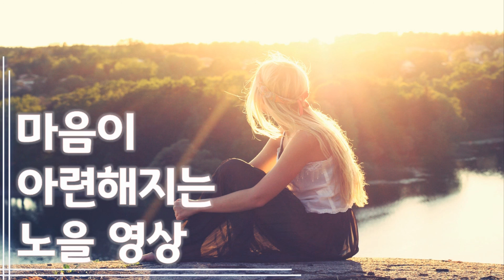[감성충만] 마음이 아련해지는 영상🎵ㅣsunset🌆ㅣ멍 때리기ㅣ일상ㅣ잔잔한 음악ㅣ마무리ㅣ편안ㅣ고즈넉한 밤🪐ㅣ카페 음악☕ㅣ기분 좋은 영상😀ㅣ스트레스 해소ㅣRelax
하루의 끝을 아름다운 노을 영상과 함께 마무리 해보세요.
좋은 밤 보내요 : ) Good night! :)
 *주의) 눈이 부실 수 있어요~ 조심하세요!

출처
∙Photo by  Julia Caesar on Unsplash
 ∙Video by Pexels
∙Song by youtube audio